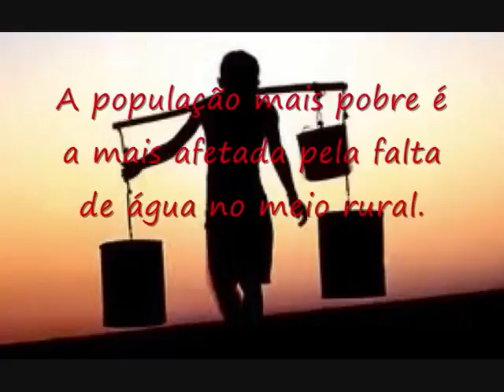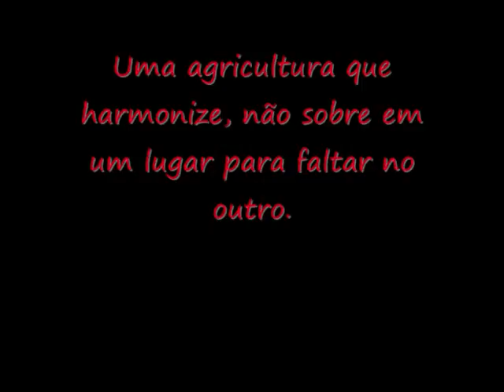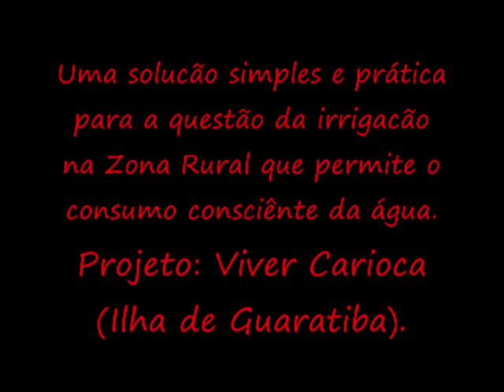Trabalho de Geografia - Colégio Santa Mônica